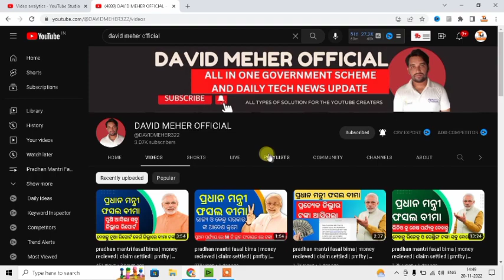LATEST UPDATE OF MONEY CREDITED TO BANK ACCOUNT OF THE FARMERS FOR PRADHAN MANTRI FASAL BIMA 2022